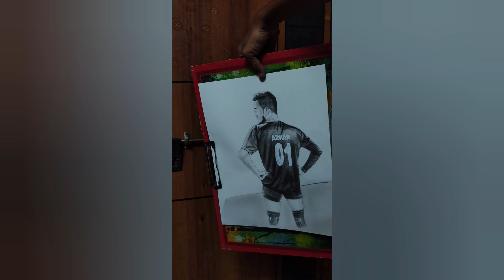Drawing to Portrait Sketching Free Gift make 🙂🙏